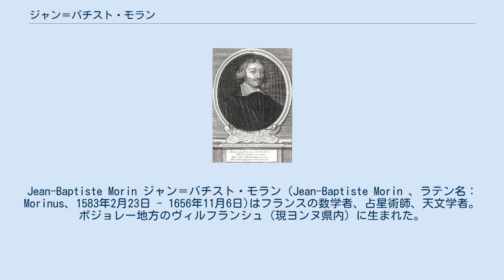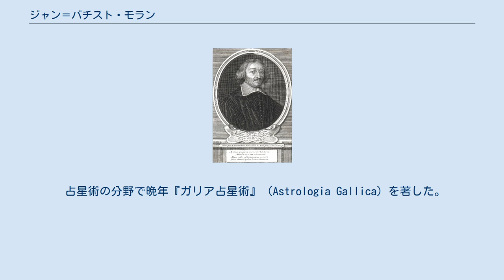ジャン＝バチスト・モラン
コレージュ・ド・フランスの教員
Jean-Baptiste Morin ジャン＝バチスト・モラン（Jean-Baptiste Morin 、ラテン名： Morinus、1583年2月23日 - 1656年11月6日)はフランスの数学者、占星術師、天文学者。 ボジョレー地方のヴィルフランシュ（現ヨンヌ県内）に生まれた。
16歳からエクス＝アン＝プロヴァンスで科学を学んだ。
1611年からアヴィニョン大学で薬学を学び、翌年学位を得た。
1613年から1621年の間ブーローニュの司祭に雇われ、この間ドイツやハンガリーを旅した。
司祭付の占星術師を務めるかたわら鉱山で金属の研究を行った。
その後1629年までルクセンブルク公に雇われた。
1624年に defense of Aristotleを出版した。
光学の分野の研究も行い、占星術の研究も行った。
ピエール・ガッサンディとともに天文学の観測を行った。
1630年にコレージュ・ロワイエの教授に任命され終生その地位を保った。
 堅固な天動説の信奉者で、ガリレオとガリレオの説の反対者であった。
ガリレオ裁判の後もガリレオを攻撃した。
論争好きで、デカルトと1638年にあった後には、デカルトの理論を攻撃した。
これらの行動がモランを科学界で孤立させた。
 経度の測定方法は当時航海上の重要問題で各国で懸賞がかけられていた。
モランは1634年に月の運行表から求める方法を提案した。
月の星座に対する位置を用いる月距法の改良で、より正確な測定装置や月の視差の補正を加えたものである。
正確な時計を用いることを提案したゲンマ・フリシウスの方法を信じなかった。
モランの提案が実用的かどうかの判定はリシュリューによって、設けられたパスカル、ミドルジュ、エリゴーンらの委員会によって行われ、委員会と5年間に渡って論争することになった。
1645年にリシュリューの後任のジュール・マザランによって2,000リーヴルの賞金が与えられた。
 占星術の分野で晩年『ガリア占星術』（Astrologia Gallica）を著した。
出版されたのは、死後の1661年である。